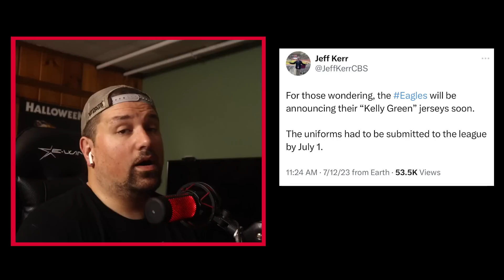EAGLES RB'S NEED TO STAY FRESH FOR THIS REASON! MOST EXCITING GROUP! KELLY GREENS BEFORE CAMP?!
BECOME A SHAKESQUAD MEMBER!